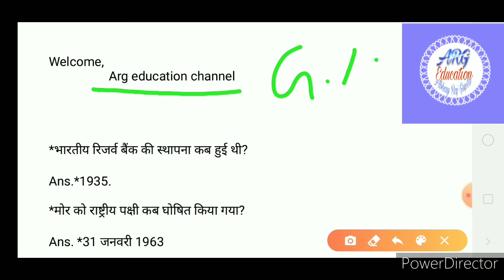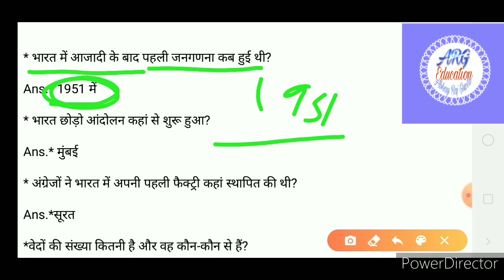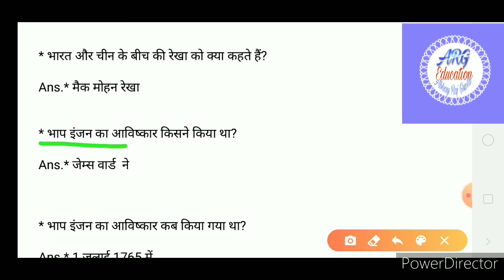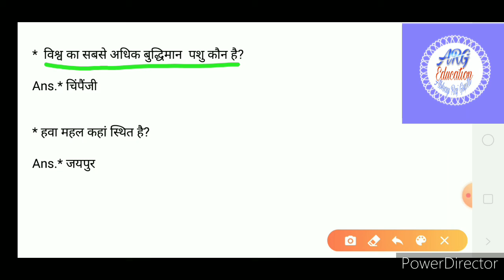IAS INTERVIEW Ask Crazy Questions And Answers | Can I Solve This Questions Try Now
Hi friends,

                  Is video me ham g.k(general knowledge)se realeted kuchh questions and answers ke bare me baat ki hai.

                   Thanks

All questions this video.

1)भारतीय रिजर्व बैंक की स्थापना कब हुई थी?
2) मोर को राष्ट्रीय पक्षी कब घोषित किया गया था?

3) भारत में आजादी के बाद पहली जनगणना कब हुई थी?

4) भारत छोड़ो आंदोलन कहां से शुरू हुआ था?

5) अंग्रेजों ने अपनी पहली फैक्ट्री कहां स्थापित की थी?

6) वेदों की संख्या कितनी है और वह कौन-कौन से हैं?

7) भारत और पाकिस्तान के बीच की रेखा को क्या कहते हैं?

8) भारत और चीन के बीच की रेखा को क्या कहते हैं?

9) भाप इंजन का आविष्कार किसने किया था?

10) भाप इंजन का आविष्कार कब किया गया था?

11) सूर्योदय का देश किसे कहा जाता है?

12) सांपों का देश किसे कहा है?

13) विश्व का सबसे अधिक बुद्धिमान पशु कौन है?

14) हवा महल कहां स्थित है?